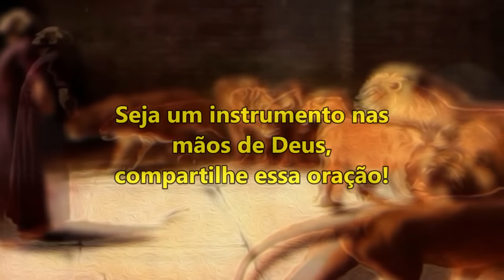((🔴)) ORAÇÃO FORTE PARA TIRAR VOCÊ DA COVA DO SOFRIMENTO, DA DOR E DA ANGÚSTIA!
salmo 91